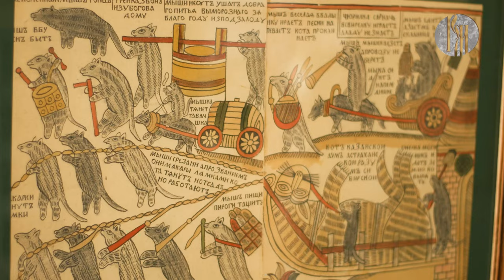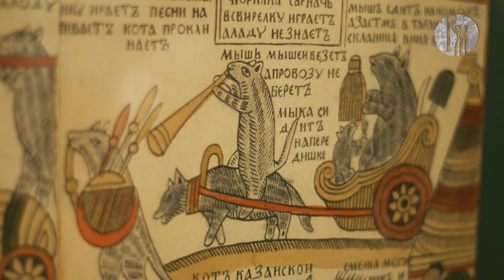«Музеемания»: музей русского лубка и наивного искусства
Гравированные настенные листы с рисунком и текстом, декоративное панно – в Музее русского лубка и наивного искусства царит вечный праздник благодаря ярким и фантастическим фольклорным мотивам. Познакомиться с самобытными талантами и своеобразием художественного мышления приглашает свежий выпуск программы «Музеемания».